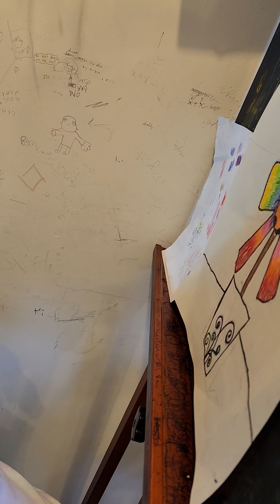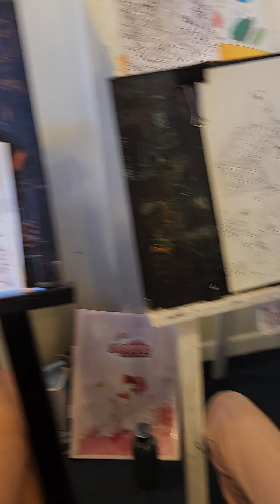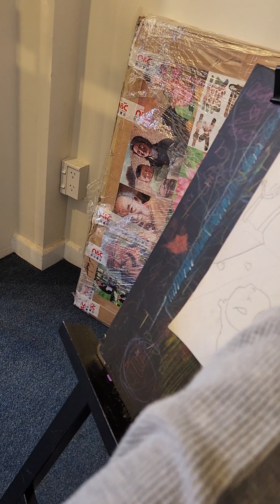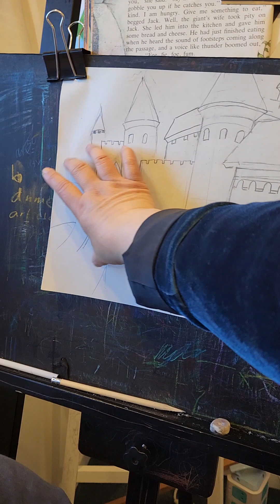介入透视关系了的宝贝，渐进，在不知不觉中。